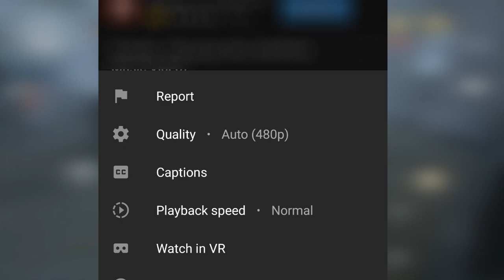DOES MECHANIC NEED TO DECODING?? | IDENTITY V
Di video ini gw mencoba untung berbicara di gampe play.
ya...menggunakan suara gw... lol...
Haruskah gw tetap berbicara tentang videonya di video selanjutnya?? comment di bawah ya.

Terima kasih untuk semua pemain yang ada di video ini,
dan terimakasih juga untuk Izurei yang membantu membuat "caption" di video ini,
(kalian semua harus follow dia okey? haha)